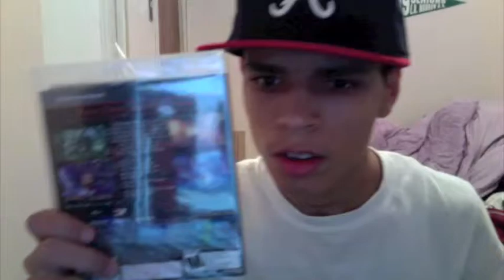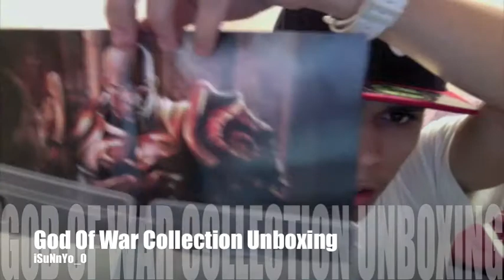God Of War Collection Unboxing